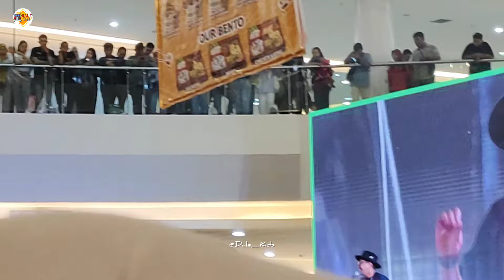Sandy Canester di Big Mall Samarinda Nyanyi Telpon Aku dan Sabtu Minggu